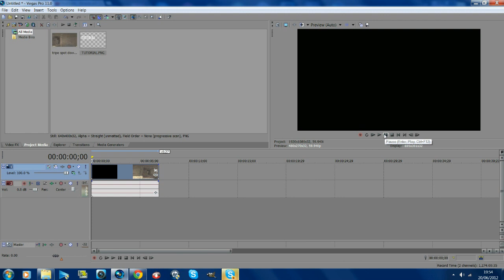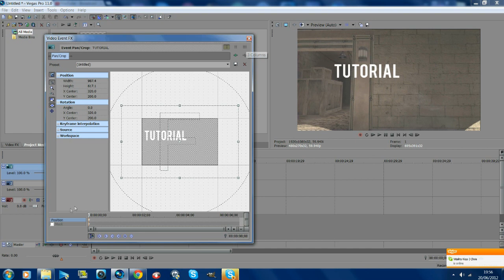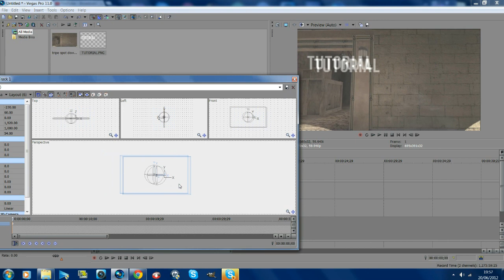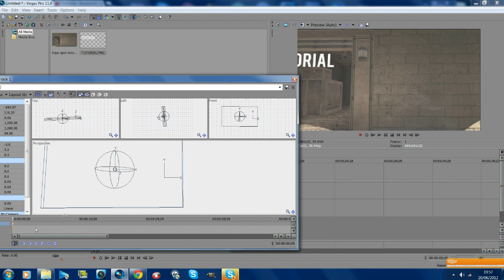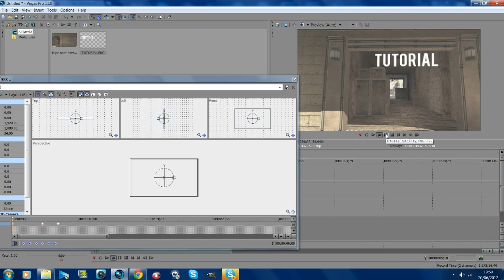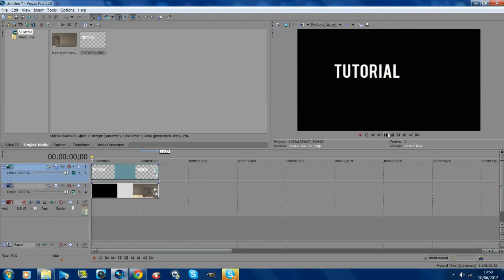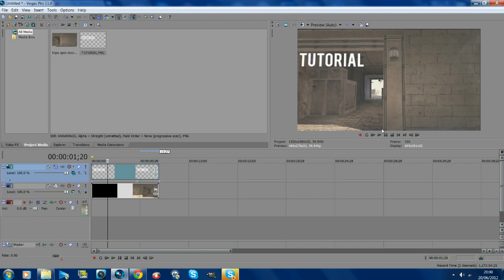Sony Vegas : How to motion track with no plugins